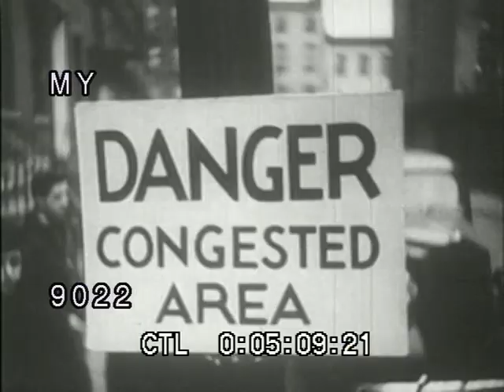1930s New York City Rush Hour and Busy Office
People going to work in New York City 1930s, rushing to work in the morning. Shots of legs of people walking, getting off of a ferry, city streets, traffic, and women working on typewriters in a busy, crowded office. Also shows boys playing in a street near a sign that says.